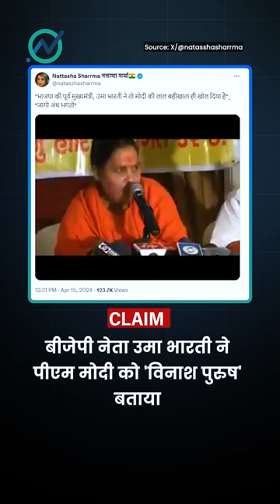Fake News से सावधान रहें! देखें Newschecker का आज का Round Up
CLAIM: ❌ हिमाचल प्रदेश के हमीरपुर में जनता ने बीजेपी नेता का जूतों से स्वागत किया
FACT: ✅ 6 साल पुराने वीडियो को गलत दावे के साथ शेयर किया गया है

CLAIM: ❌ बीजेपी नेता उमा भारती ने पीएम मोदी को 'विनाश पुरुष' बताया
FACT: ✅ उमा भारती का ये वीडियो 10 साल पुराना है, जिसे अभी का बताकर शेयर किया गया है

CLAIM: ❌ कांग्रेस में शामिल हुए अभिनेता आमिर खान
FACT: ✅ आमिर के पुराने वीडियो को AI की मदद से Manipulate किया गया है

पूरी फ़ैक्ट चेक रिपोर्ट्स पढ़ने के लिए हमारी वेबसाइट पर जाएं.